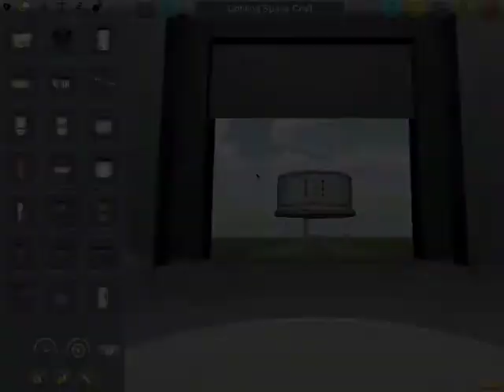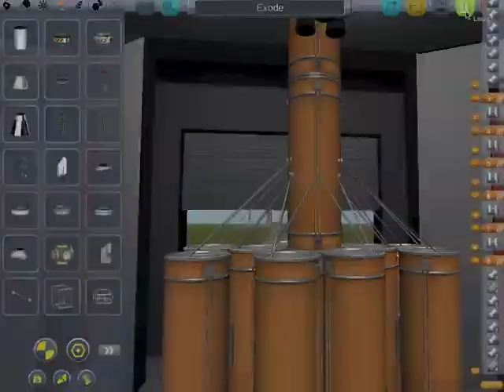Kerbal Facile ! Mission Exode - phase 4: Le Vaisseau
Ultime étape de la construction de mon vaisseau de colonisation de Laythe: la clef de voûte de l'ensemble, le vaisseau qui emportera mes dizaines de colons paniqués et les tonnes de véhicules jusqu'à la lointaine lune océanique... Non sans mal car placer en orbite un objet de 150 tonnes n'est pas une mince affaire !

Musiques: 'They're coming' et 'Ground war' par Zapac, 'Longing' par Zep Hurme (CC NC)